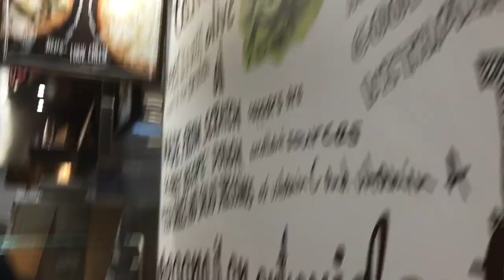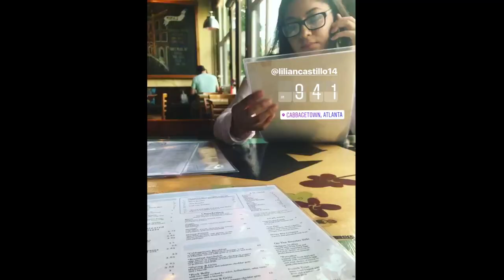FROZEN, MULAN, THE LITTLE MERMAID - VLOG 7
fun times with these dimes.